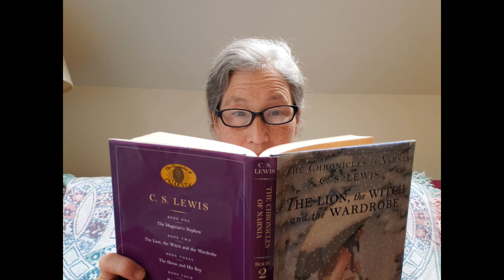LionWitchWardrobeCh1to3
Pastor Charlotte reads C.S. Lewis' children's classic The Lion, The Witch and The Wardrobe -- for fun during the "stay at home" season. Here's chapters 1 through 3.